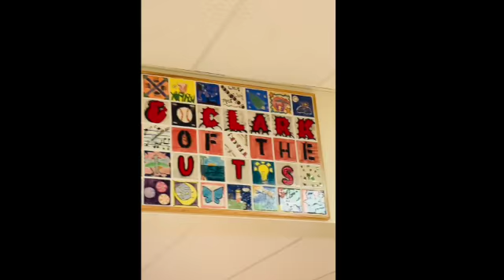Scout Press Dec 12